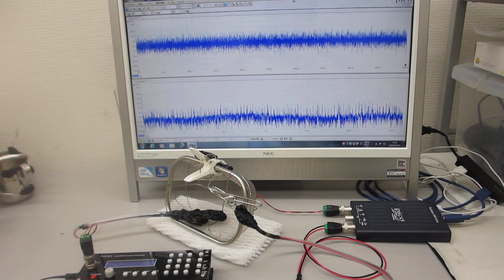メガヘルツの超音波発振制御プローブ（超音波システム研究所）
５００Ｈｚから１００ＭＨｚの超音波伝搬状態を制御可能にする

　２０Ｗ以下の超音波出力で、３０００リッターの水槽でも、

　非線形特性
　応答特性

参考